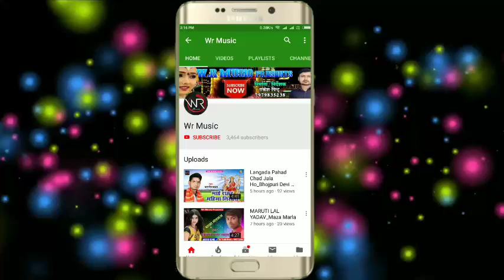Babalu Yadav का हिट आर्केष्टा Song 2019_देले देहिया में दर्द पहिला रात के _New Bhojpuri Hit Song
Title: Dele Dehiya Me Dard Pahila Rat Ke
Singer: Babalu Yadav
Lable: WR music {Bettiah}
Lyrics: Writer Rakesh
Recoding:WR digital recoding studio
Video Director: Sunil Rathor
DOP:

Must see , share to others and subscribes the channel "WR Music " for regular updates of best videos.this is very popular song in Bihar listener in all over world in this song.

Linked in: